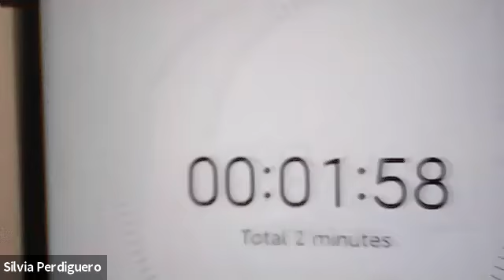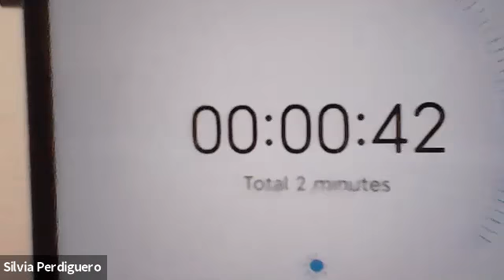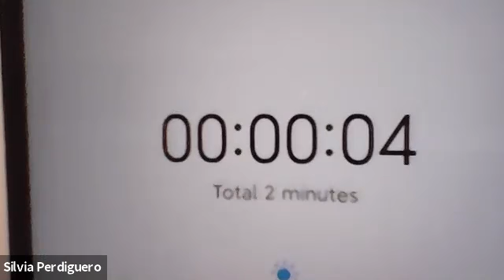Business Battles : Spicy Questions | Entrepreneurship Contest 15.3